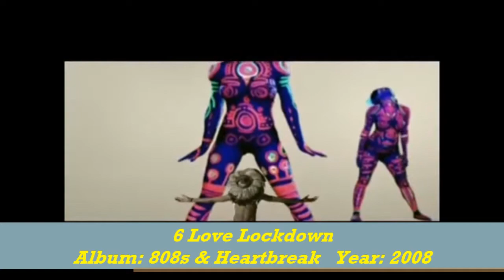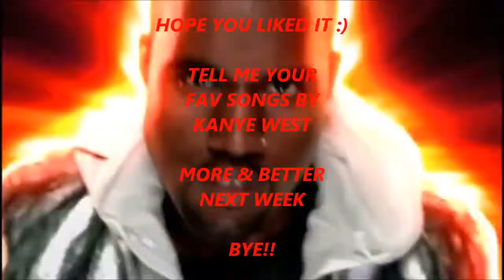TOP 15 BEST KANYE WEST SONGS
make it with movie maker